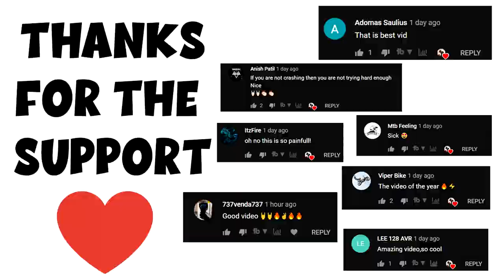LIKE A BOSS MTB EDITION! 2021